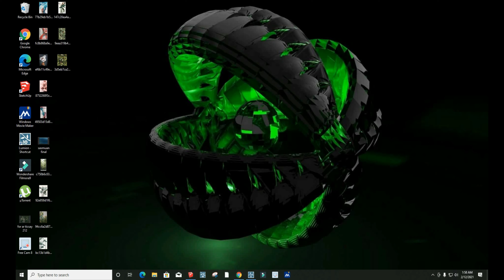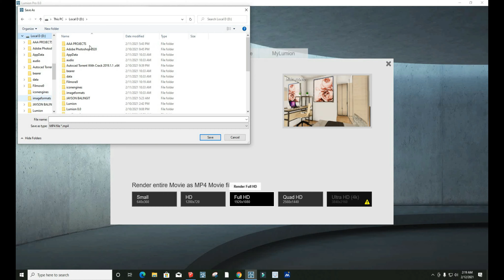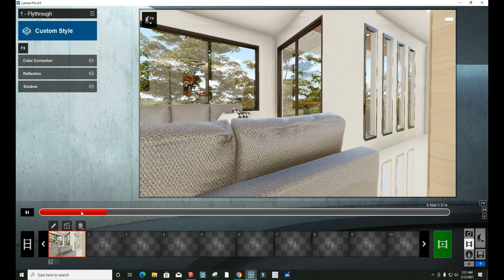Small House Design (11X6METERS) 66 sqm. area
A 3D Animation of a Small and Simple House Design Idea.